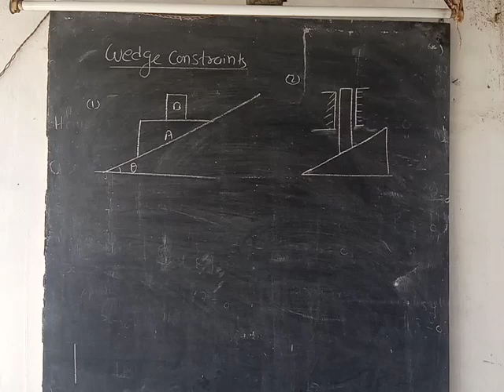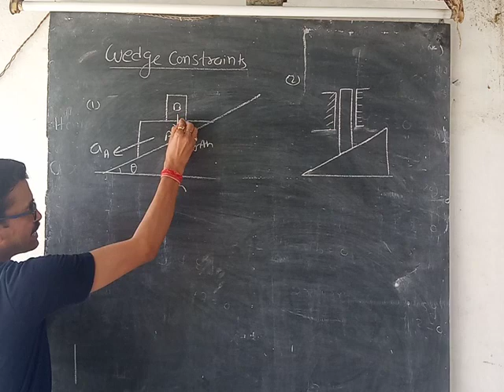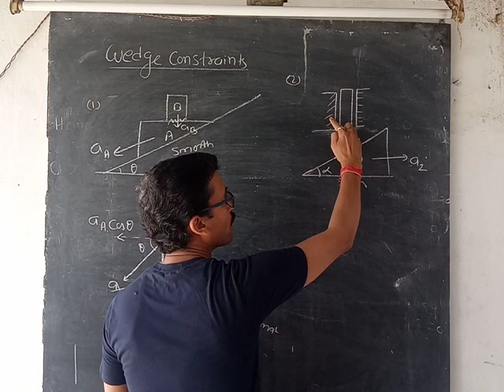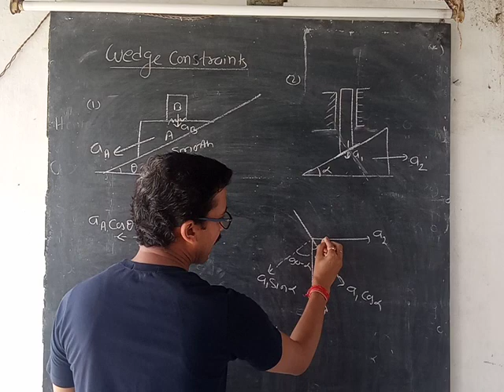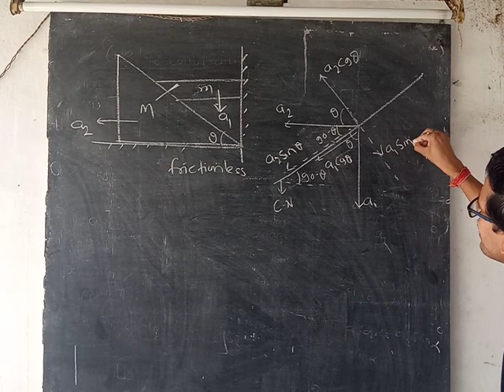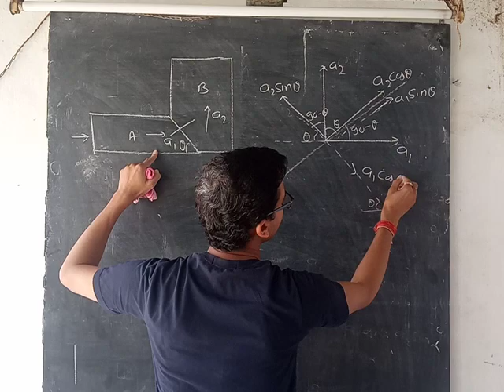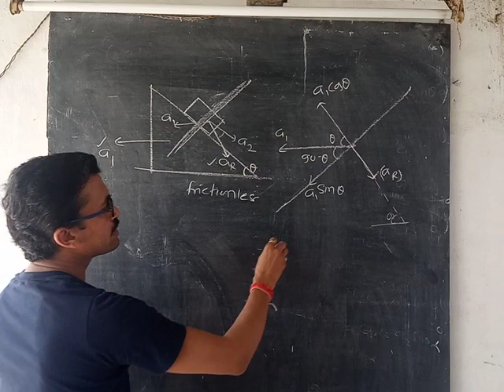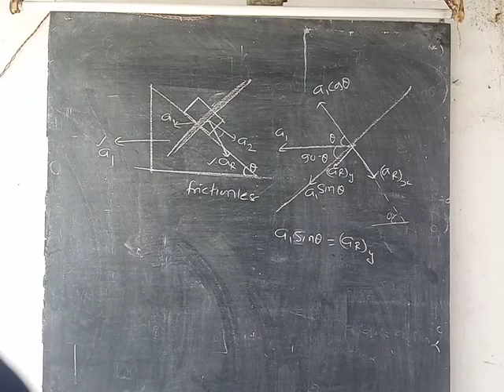A+A tutorial for IIT mains constraints equation(2)